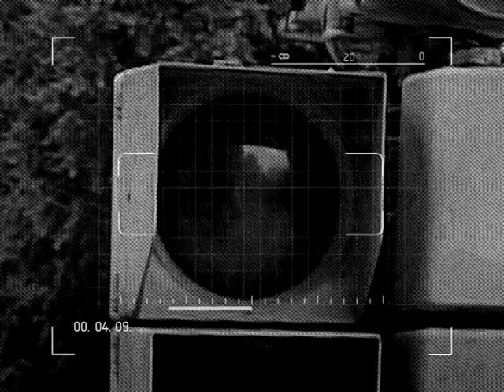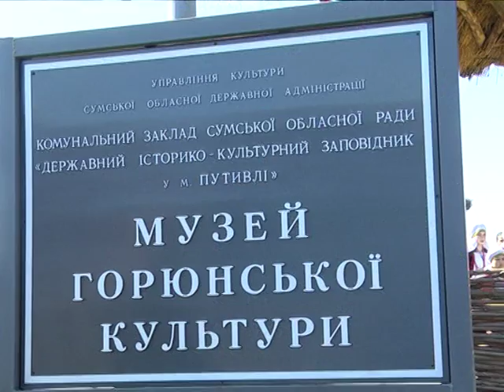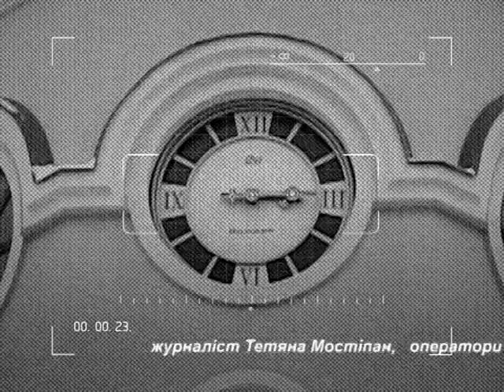Всеукраїнська нарада директорів центрів народної творчості у Путивлі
Унікальний етнографічний музей горюнської культури, величний Молчанський монастир та Спадщанський ліс. У ході Всеукраїнської наради директорів центрів народної творчості, представники всіх областей відвідали Путивльщину.

Всеукраїнська нарада директорів центрів народної творчості проходить двічі на рік, вже 7 років поспіль. На Сумщині захід проводять вперше.